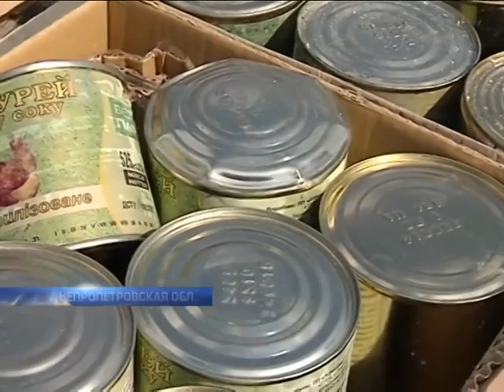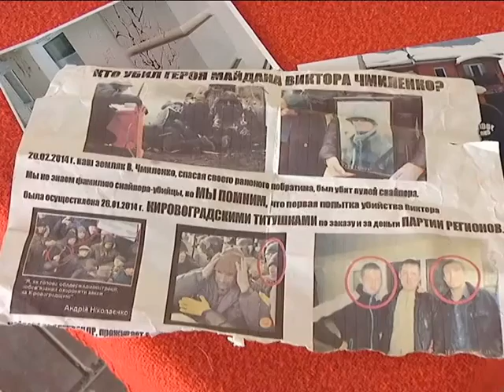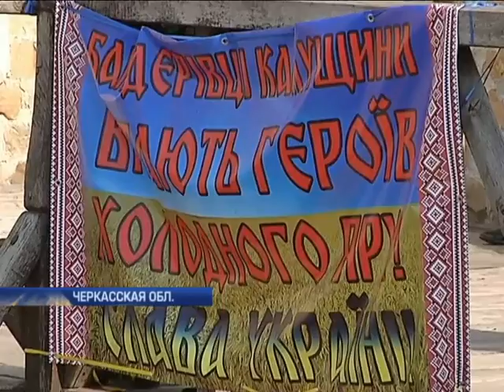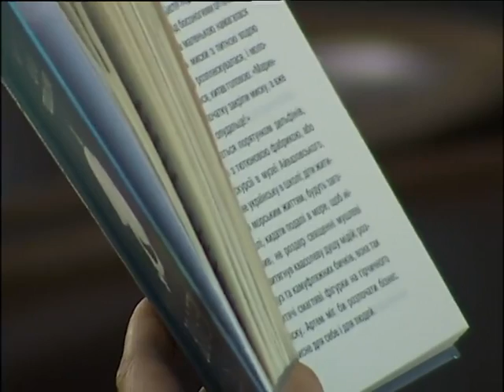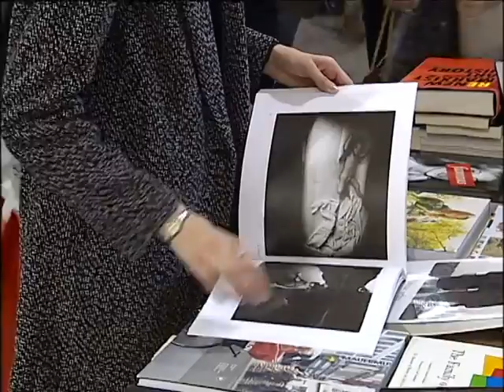Подробности, выпуск за 25 апреля 2015 года